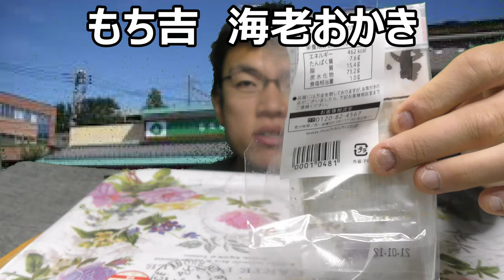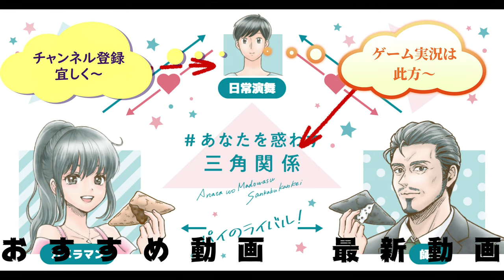もち吉 海老おかきを食べて老舗の凄さを思い知った…… 【もち吉】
おかき、せんべいの老舗「もち吉」の海老おかきを食べてみました。外はカリカリ、中からは海老の風味がしっかり～と老舗の風格を感じられます！！こうした味わいは初めてですね～